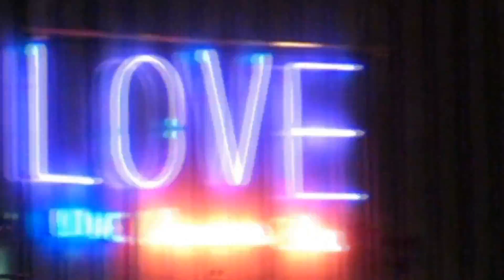BJ Klock - Love (Official Music Video)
BJ Klock - Love streaming on all platforms